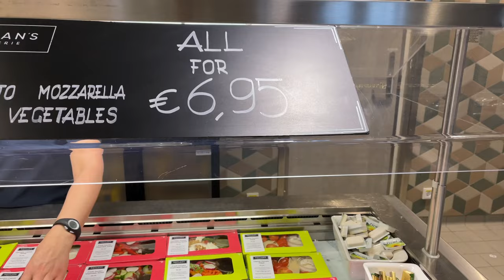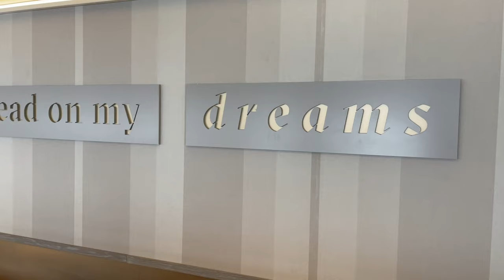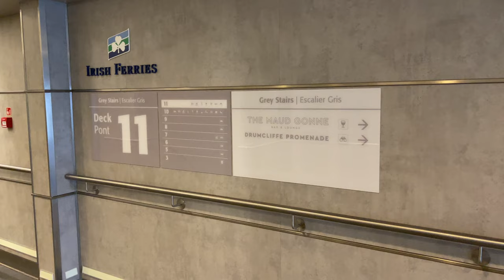France 🇫🇷 - Ireland🇮🇪 trip with Irish Ferries. Preview. 4K video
Hello everyone, in this video I will show my journey from Cherbourg, France to Dublin, Ireland on the ferry from Irish Ferries. I spent a great night as the mattress is very comfortable, the bed linen is perfectly clean and fresh and the room is generally comfortable and modern, in a restaurant, you will find delicious food, I ordered rice with meat and was very satisfied with the quality, per person it will cost about 20 € if you order a plate of rice with meat and soup. if you have questions about this trip ask in the comments I will be happy to answer